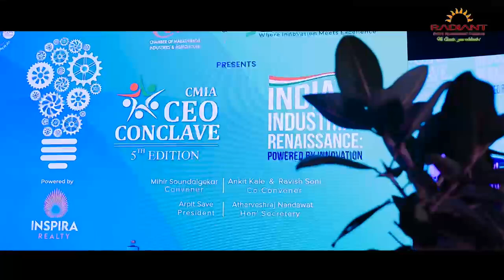CMIA CEO CONCLAVE !